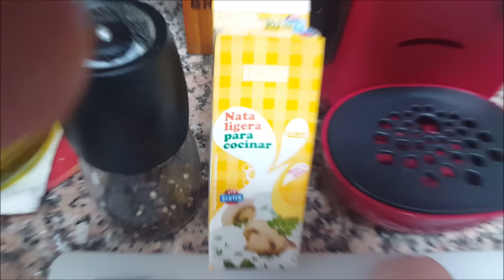Pollo blanco | Buen provecho #2 | A todo el mundo le gusta